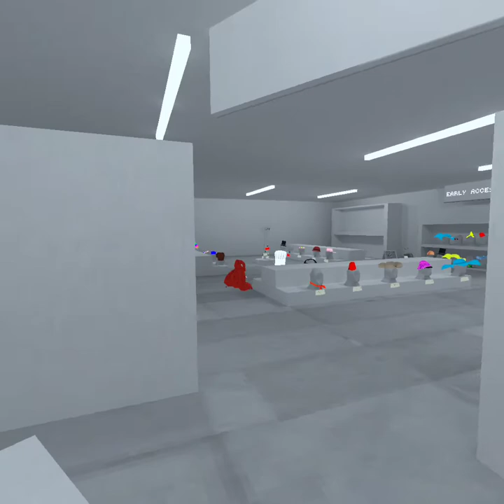playing monkey on the shelf wit friends!